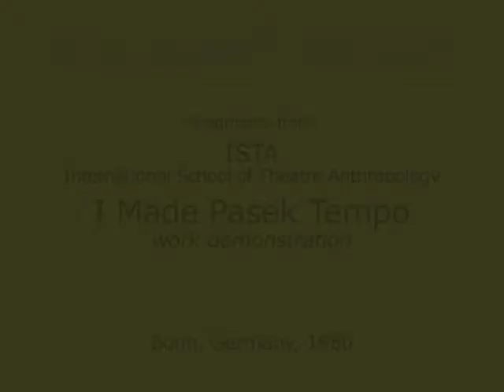I Made Pasek Tempo, Bonn 1980